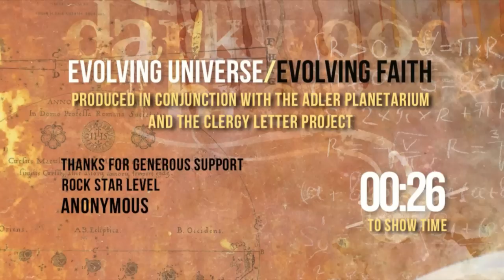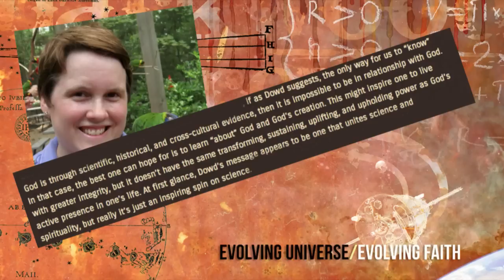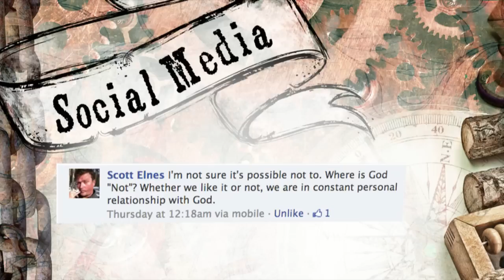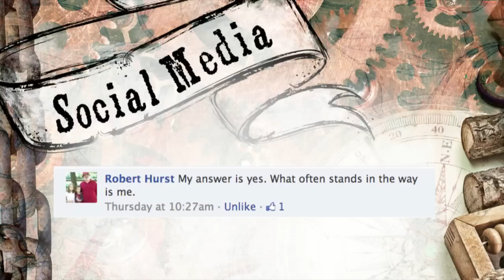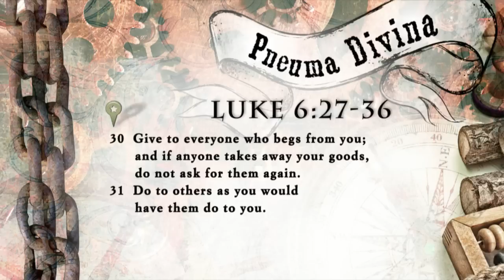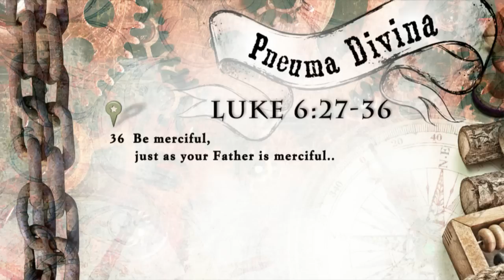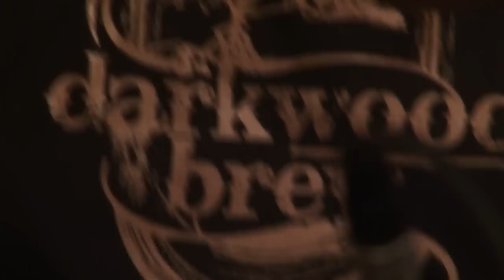Evolving Universe, Evolving Faith Part 4: Love and Human Suffering - Darkwood Brew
What's Love and Human Suffering Got to Do With It?

Skype Guest: Lea Schweitz

Musical Guest: Namoli Brennet